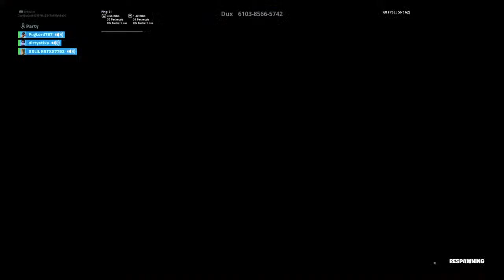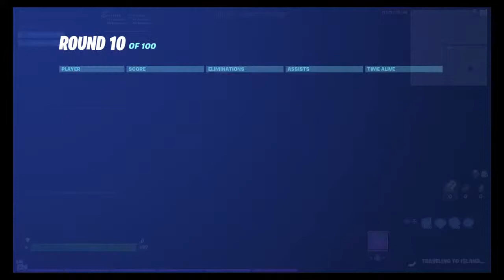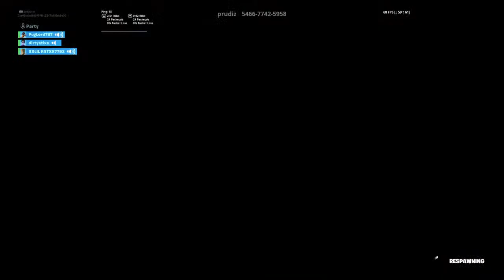Sqaud and creative